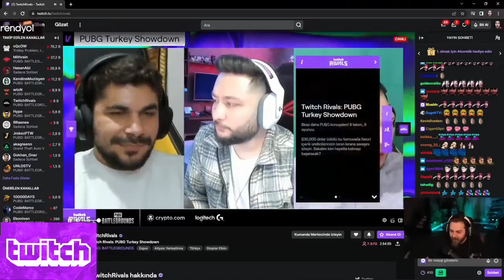MİTHRAİN TAKIMI BİRİNCİ OLUYOR ELRAENN